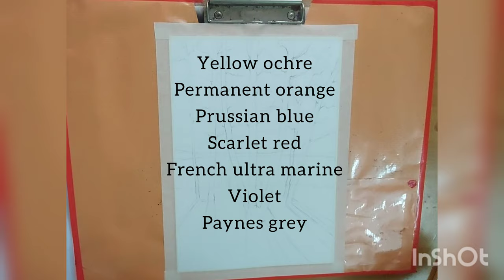HOW TO PAINT A SIMPLE LANDSCAPE WITH WATERCOLOR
Step by step demonstration of simple and easy watercolor landscape by Sreeja karippayil | sunset painting